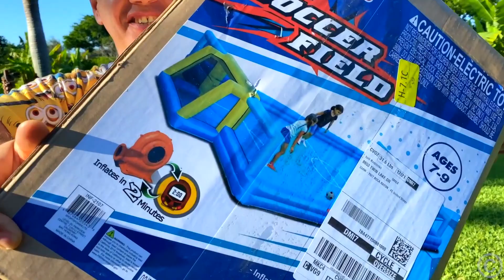নাস্টিয়া এবং বন্ধুরা নতুন খেলনা সঙ্গে আউটডোর গেম খেলে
নাস্টিয়া এবং বন্ধুরা নতুন খেলনা সঙ্গে আউটডোর গেম খেলে। তারা বাস্কেটবল এবং ফুটবল খেলতে শিখেছিল এবং তাদের অনেক মজা ছিল। বাচ্চাদের জন্য আউটডোর গেম এবং ইনফ্লেটেবল খেলনা। শিশুদের জন্য মজা কার্যক্রম